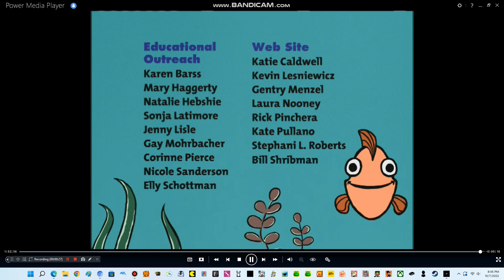Closing to Peep and the Big Wide World: Peep Explores 2005 DVD